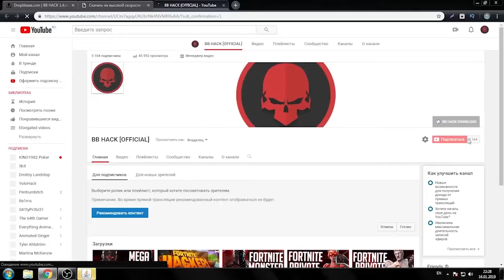➡️FORTNITE HACK DOWNLOAD FREE How to HACK FOR FORTNITE PC PS4 Fortnite Hack SEAS